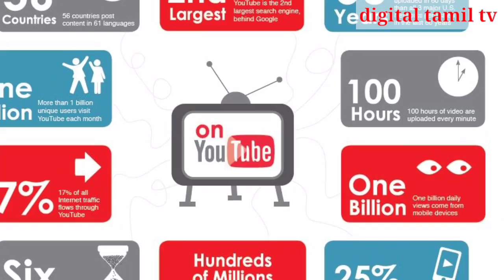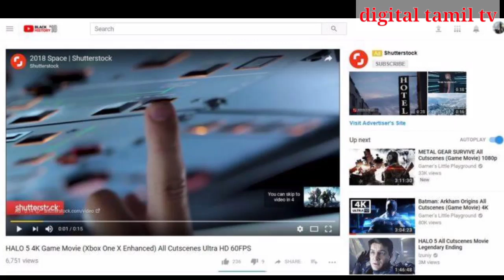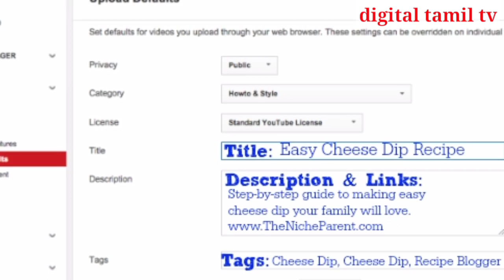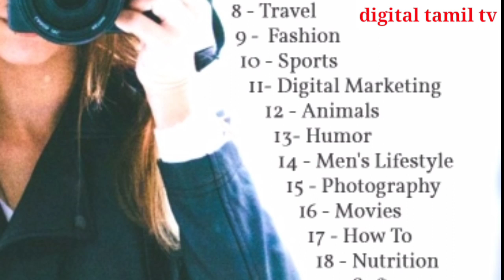யூடியூபில் பணம் சம்பாதிப்பது எப்படி How to Earn on youtube tamil 1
Online Job Learn How to Make Money on YouTube and how to start a YouTube channel explained by Antony in tamil

Here are the 11 steps you need to take in order become a successful YouTuber:

Define what success means to you and remember it

Develop your channel’s goals and content

Map it out

Make sure your channel page is welcoming

Mind your SEO

Be consistent. Be-be consistent

Get to the point

Keep up with your niche

Manage your community like a boss

Spread the word with a killer website

Learn from your analytics